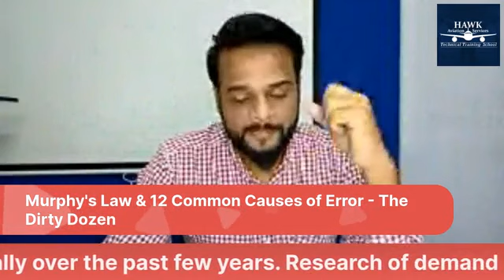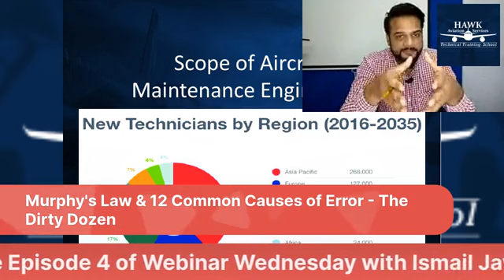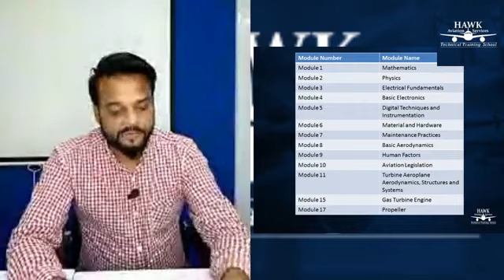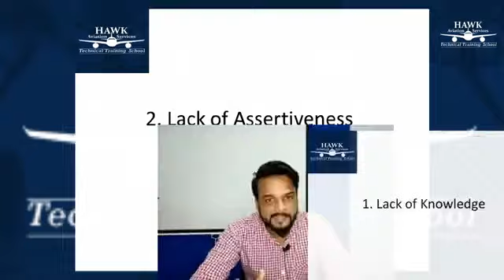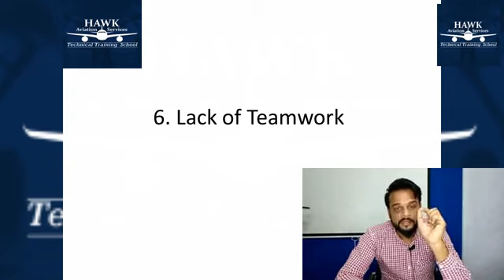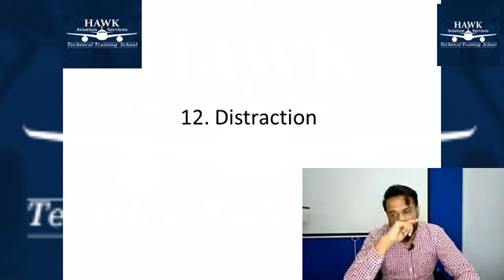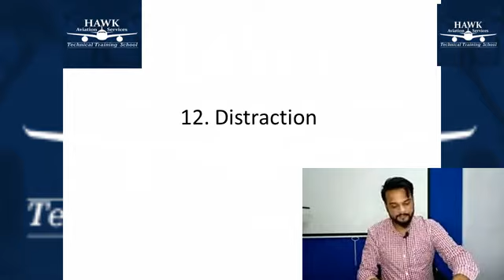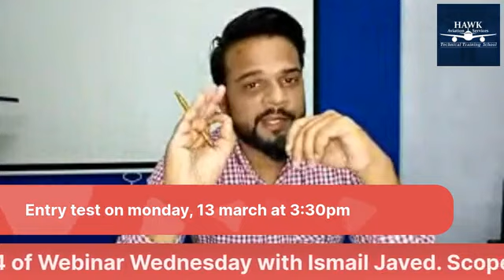Murphy's Law & 12 common causes of error: The Dirty Dozen - E04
Welcome to Webinar Wednesday - E04. In this webinar, we will discuss Murphy's Law and 12 common causes of error- The Dirty Dozen. We truly hope that this webinar is productive for you all. Ask questions and get engaged.